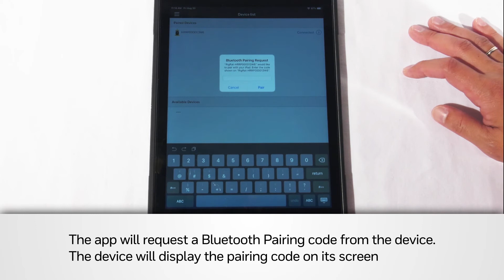BW RigRat SafetySuite Device Configurator BLE (bluetooth) Pairing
In this video you will see how to connect the Honeywell BW RigRat by to the Device Configurator app via bluetooth this will allow the user to change device set up and access reports.